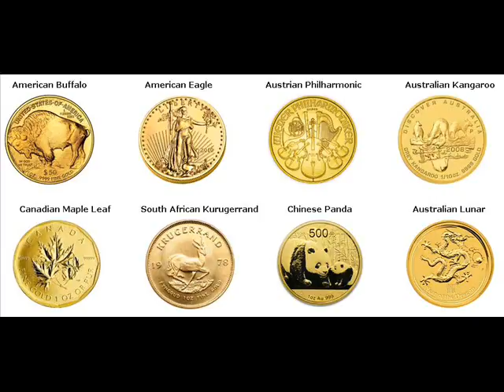Gold Bars For Sale Clifford Indiana